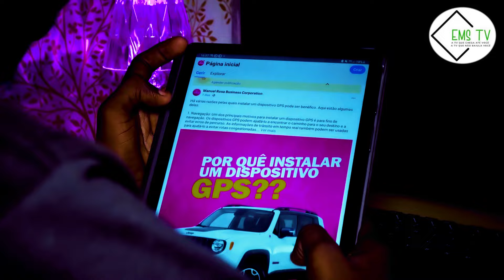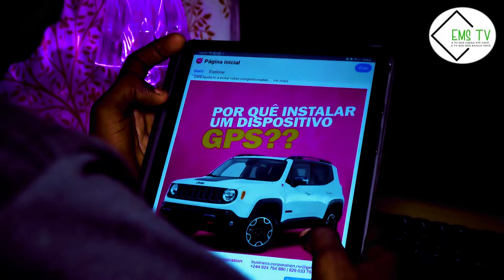MULHER CASADA LIGA PARA O AMANTE DIZENDO QUE ESTÁ COM SAUDADES E DEIXA O AMIGO DA AMANTE FURIOSO